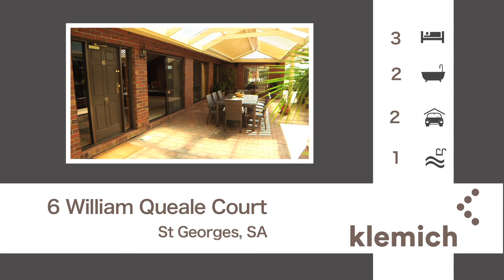6 William Queale Court, St Georges, SA